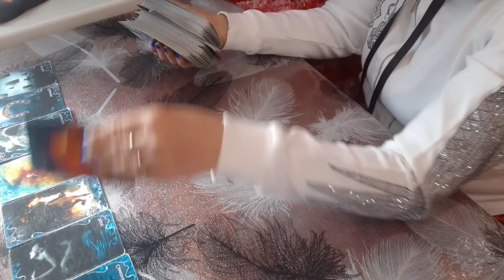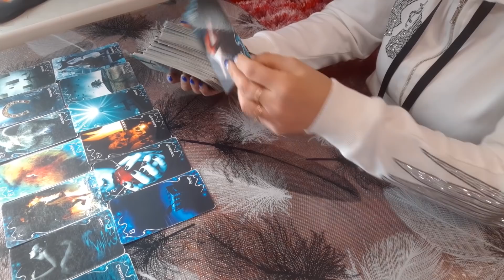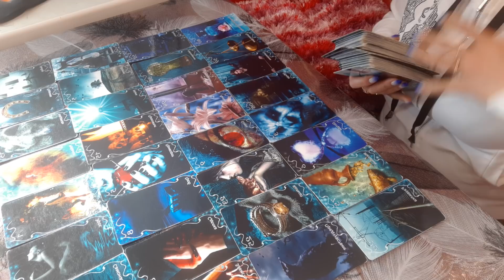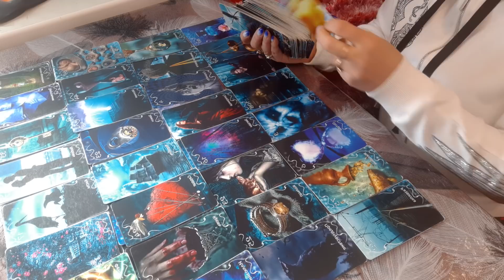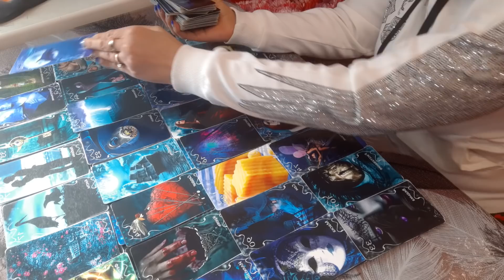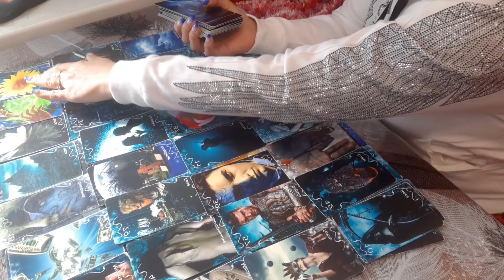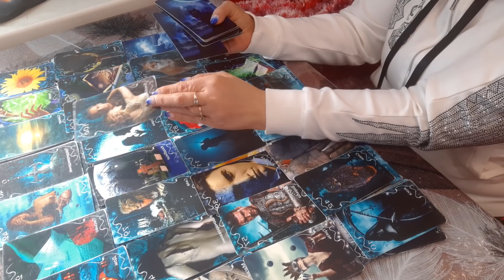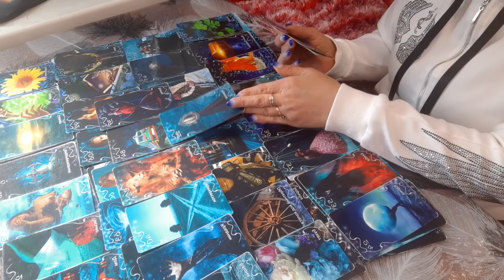ТАРО.МЫСЛИ,ЧУВСТВА,НАМЕРЕНИЯ ВАШЕГО МУЖЧИНЫ. ЕГО ПЛАНЫ НА ВАС.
Для развития канала нам чашечку кофе за 3 евро .-.Сбербанк 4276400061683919 на имя Ярославы К..Для иностранцев переводы через платежную систему Transfer GO Спасибо.Не забывайте подписываться, чтобы быть в курсе новых публикаций!